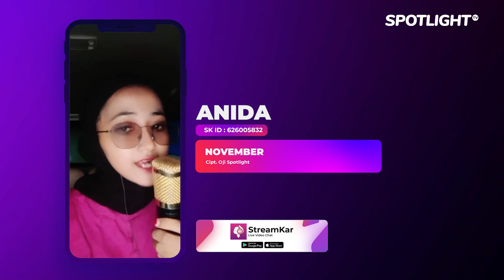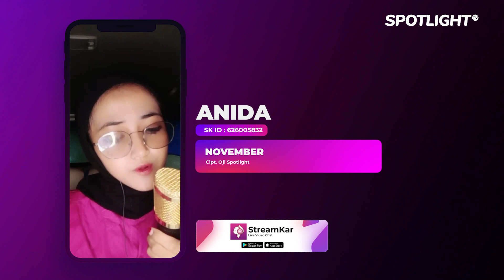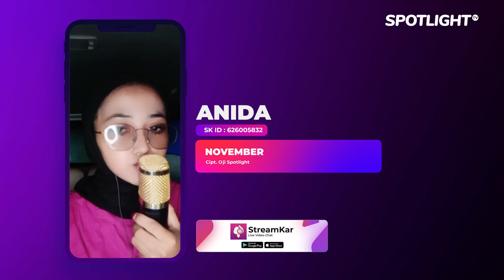November - Live ANIDA Spotlight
Executive Producer : PT. Reza Putra Persada
Producer : Reza Express [Aan Suhendar]
Publishing : PT. Studio Spotlight Indonesia